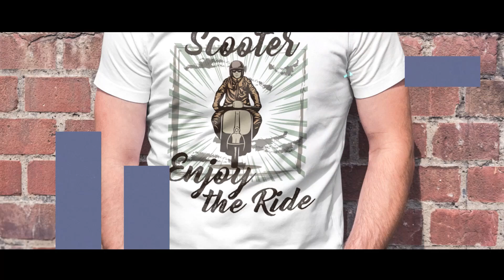CUIDADO com o GOLPE na COMPRA da sua SCOOTER | ScooterVLOG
Fala pessoal, nesse scootervlog eu vou rodar com a Scooter SH300 da Honda, e vou comentar um golpe muito comum na compra de scooter usadas! Fique ligado para não cair em algo desse jeito!!

[INTERCOMUNICADOR]
INTERCOMUNICADOR LINK PARA COMPRA

[PARCEIROS]
Equipamentos:
Peels Capacetes: @peelscapacete

Pessoal: @rafael_cantarelli